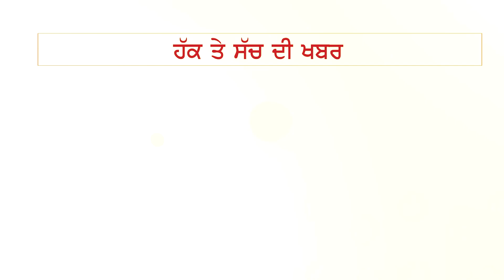International Nursing Day ਮੌਕੇ ਮੋਗਾ ਦੇ ਇੱਕ ਨਿੱਜੀ ਹਸਪਤਾਲ 'ਚ ਮਨਾਇਆ ਗਿਆ Nursing Day | THE FACT NEWS